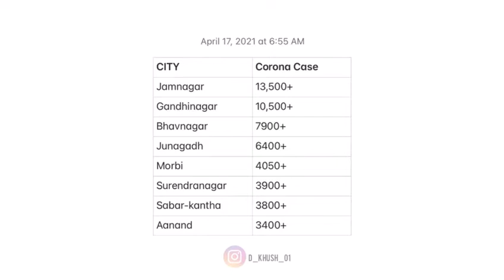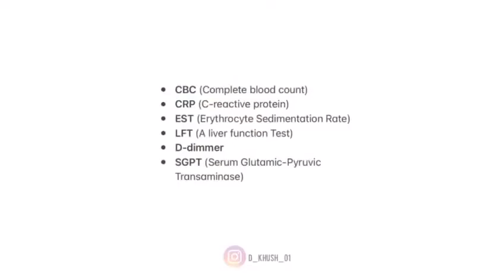Be safe keep your life everyone